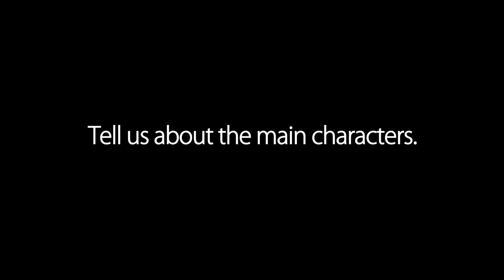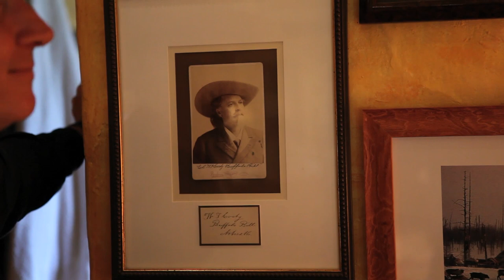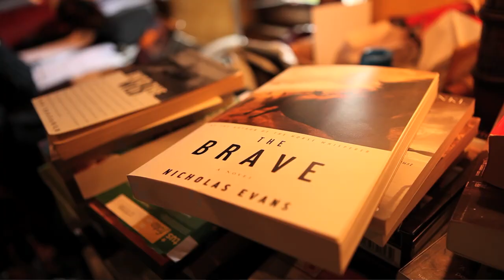Q & A with Nicholas Evans on THE BRAVE